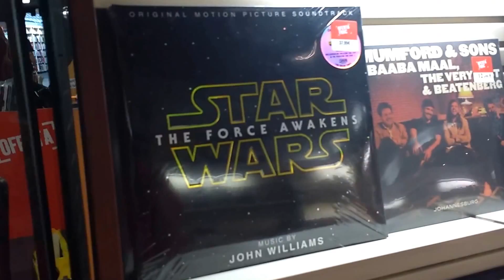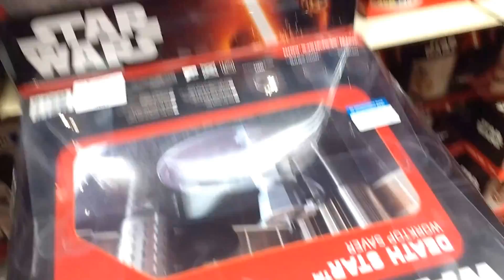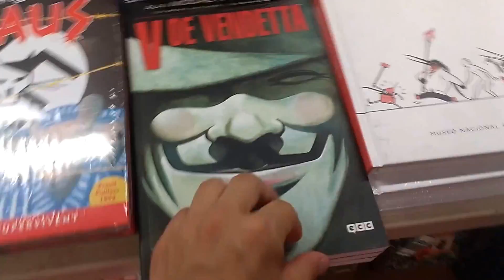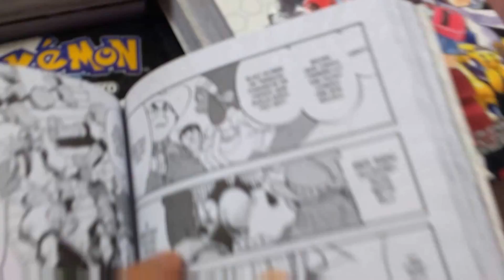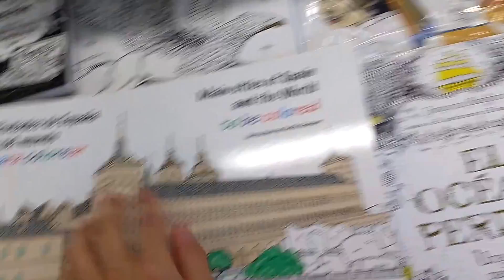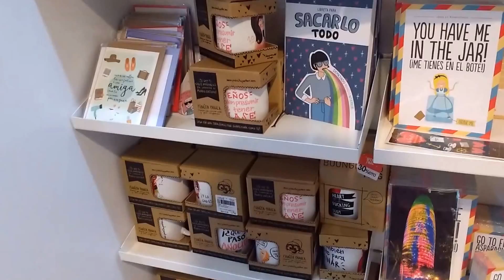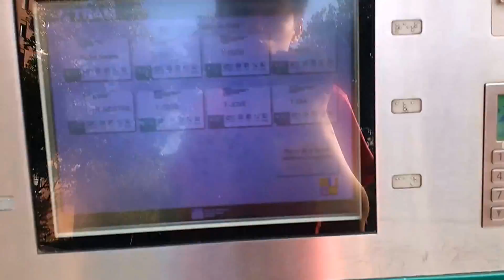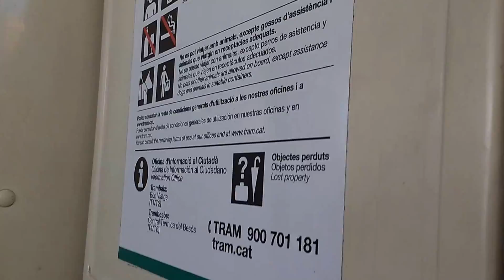Hello! (Not Adele) Part 2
Second part of my first vlog! Hope you like it :).

I apologize for any editing issues and me moving so much lol. I will get better at it :P.